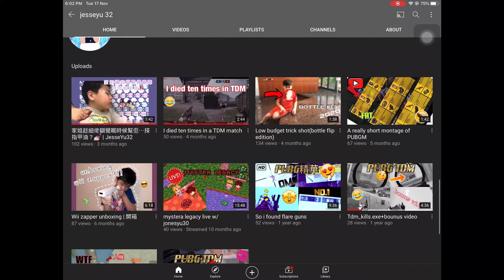Content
Give me ideas